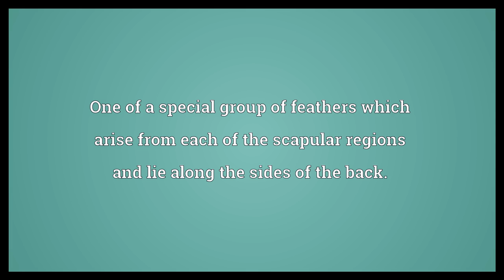Scapular Meaning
Video shows what scapular means. A short cloak worn around the shoulders, adopted as part of the uniform of various religious orders, later often with an embroidered image of a saint.. One of a special group of feathers which arise from each of the scapular regions and lie along the sides of the back.. A bandage passing over the shoulder to support it, or to retain another bandage in place..  Scapular Meaning. How to pronounce, definition audio dictionary. How to say scapular. Powered by MaryTTS, Wiktionary